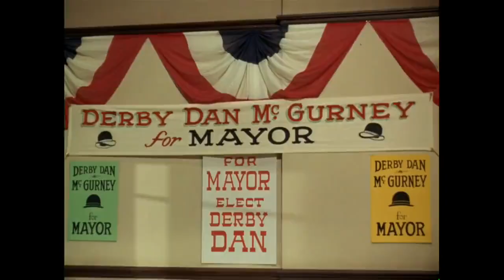Sgt. Morgan O’Rourke had negotiated a treaty with the Hekawi (pronounced “Ha-cow-we”) Indians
Mr. Storch’s 2022 death, at 99' was a surprise, the show he was in, was vary popular.  “F Troop” Set in the 1870s, was never off air.  The show was a slapstick comedy about an outpost called Fort Courage in Indian country just after the Civil War, and Mr. Storch played Cpl. Randolph Agarn, one of the bigger misfits in a unit full of them. Agarn and his business partner, Sgt. Morgan O’Rourke, played by Forrest Tucker, were constantly hatching moneymaking schemes, most of them involving the local Indian tribe, the Hekawis.  O’Rourke was the brains of the partnership; Agarn provided the idiocy, and Mr. Storch’s well-honed comic timing served him deliciously in the role. So did the mimicry skills he had honed in nightclubs, where his act included all sorts of impersonations: In various “F Troop” episodes he played not only Agarn but also assorted Agarn relatives, who somehow found their way to the fort from far-off locales. “I had cousins who came from Moscow, Mexico, Montreal,” Mr. Storch recalled in a 2009 interview.  “F Troop” wasn’t on long. But, like many sitcoms in that era of limited television choices, it burned itself into the minds of those who watched it, perhaps in part because it trafficked in the kinds of stereotypes — especially those hard-drinking, firewater-brewing Indians — that would soon disappear from television.  Mr. Storch, in a 2007 interview with The Asbury Park Press, credited Mr. Tucker with securing him the role of Agarn.